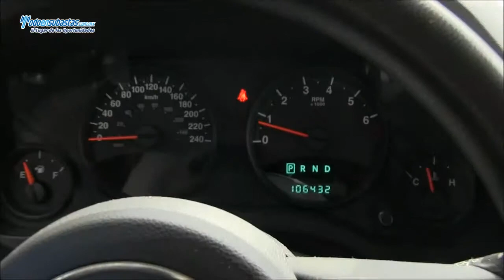JEEP Patriot Base Automática A/A BA CD / 2011